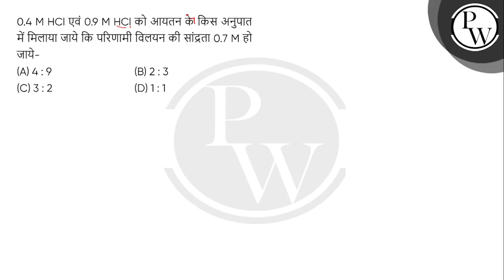0.4 M HCl एवं 0.9 M HCl को आयतन के किस अनुपात में मिलाया जाये कि परिणामी विलयन की सांद्रता 0.7 M....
0.4 M HCl एवं 0.9 M HCl को आयतन के किस अनुपात में मिलाया जाये कि परिणामी विलयन की सांद्रता 0.7 M हो जाये- 📲PW App